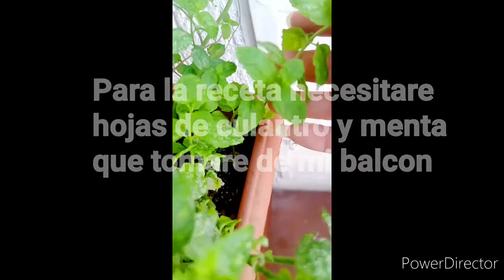MAMMA KARENS COOKBOOK: Fish and Chips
First time cooking this delicious dish.
Primera vez cocinando este riquisimo plato.
Mia prima volta cucinando questo Fish and Chips buonissimo.